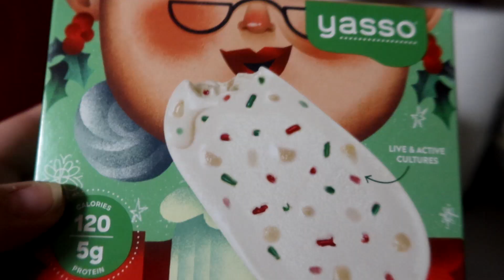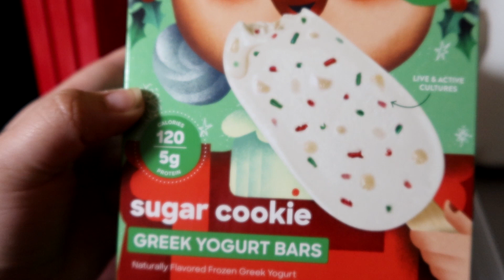What I eat in a day | How I eat fast food after Gastric bypass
My top 3 Built Bar flavors are:
1. Cherry Barcia
2. Banana Nut bread
3. Mint Brownie

Happy Thanksgiving guys! I will be filming a "what I ate for thanksgiving" Video. Please do yourself a huge favor and don't stress the little things. We have all had a hard year, enjoy yourself. You deserve to. I love you.

--- Equipment ---
The camera I use
Ring light I use